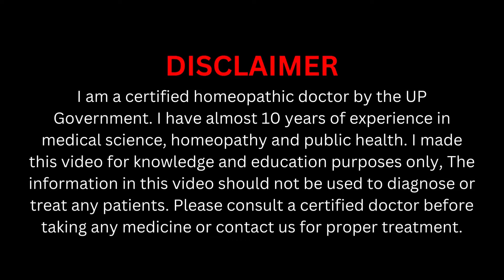Acne और Pimples को बोलो अलविदा | Top 2 Mother Tincture for Glowing Skin | Get Clear & Spotless Skin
My self Dr. Satya and today I explain about how to get clear and spotless skin with the top 2 homeopathic mother tinctures, they can remove acne pimples, dark spots, and pigmentation so watch the full video to know it.

Mode of Payments :

1.

2. Paytm, Google Pay, Phone Pay on 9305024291

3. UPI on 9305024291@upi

4. Bank Transfer

Thanks & Regards
Shree Homoeo